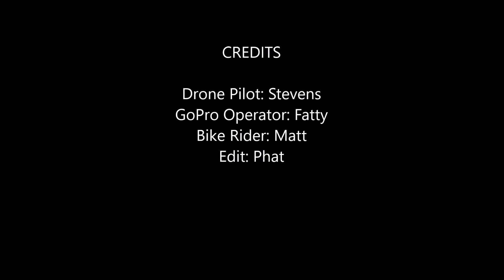Banks Vernonia Biking Drone long edit